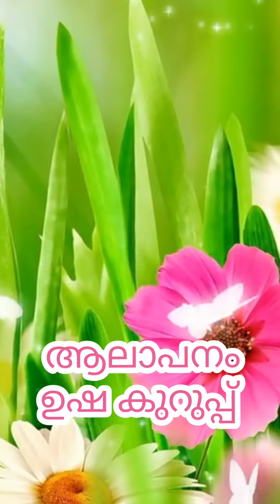പ്രണയ വസന്തം കണ്ടുവോ പ്രണയം ജീ ആർ കവിയൂർ l ഉഷ കുറുപ്പ്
all vedioes are having courtesy